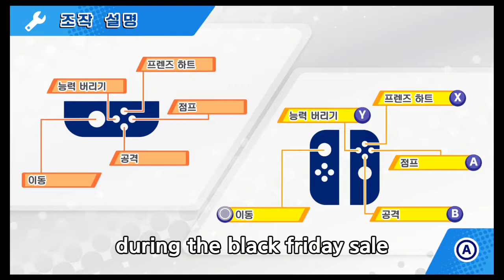Kirby Star Allies - Field Stage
This is the demo ver.
I wish I had friends to play this game together.